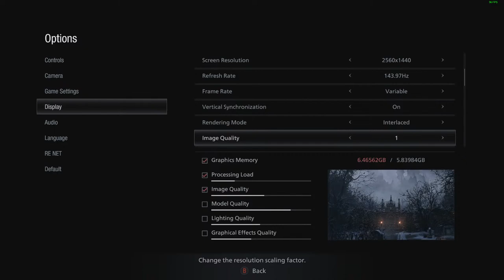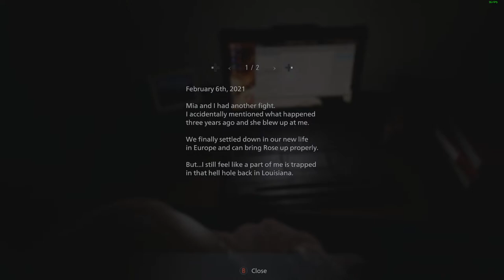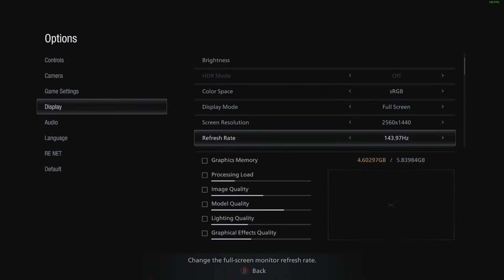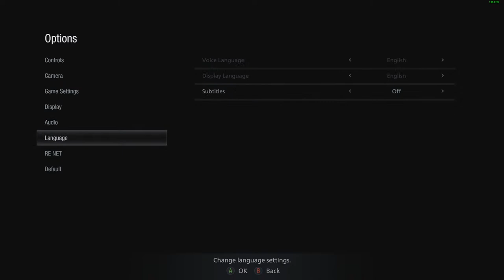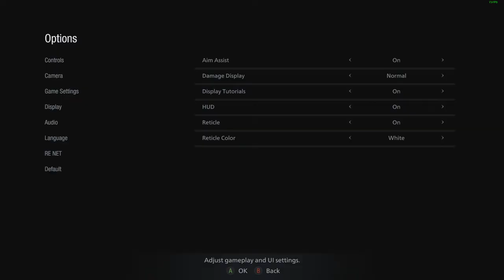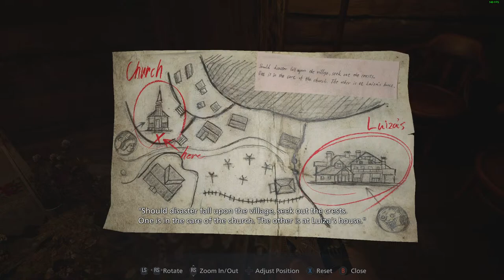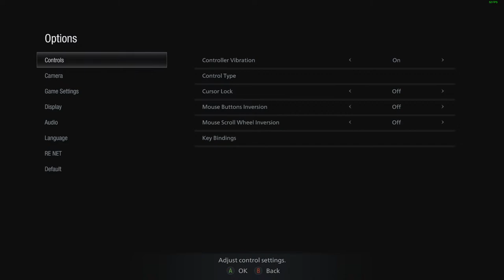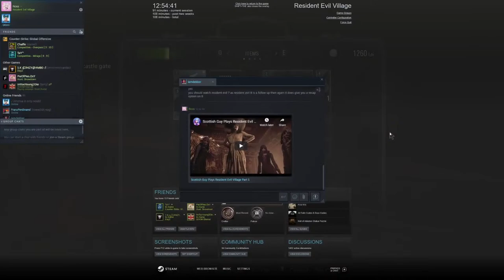Scottish Guy Plays Resident Evil Village Part 1